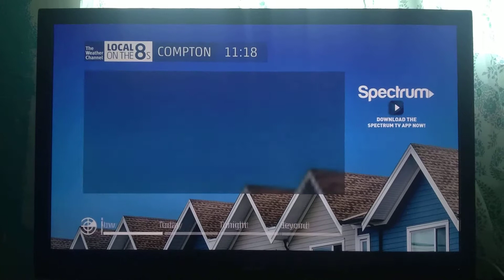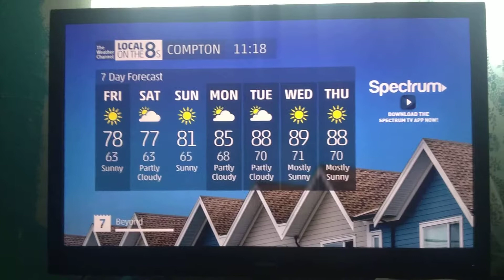The Weather Channel - Local on the 8s (7/19/2019 11:18 AM)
I'm still currently using Spectrum cable box. Good morning!